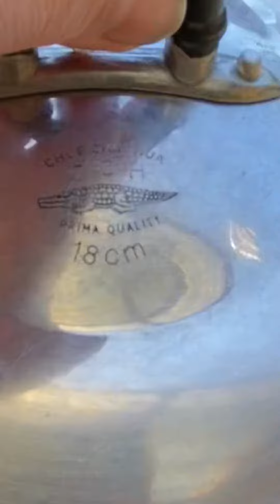សម្លម្ជូស្រែត្រកួន sour soup with water spinach and catfish fillet